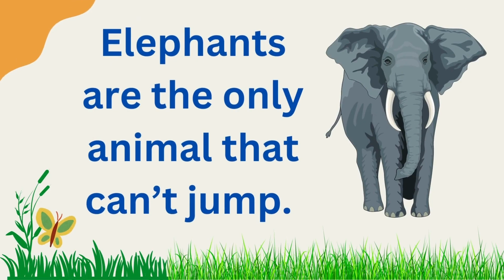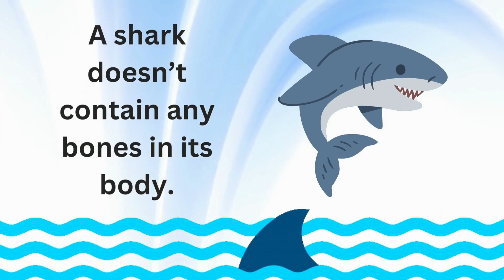Do You Know These Interesting Animal Facts ?? | Find Out With LearnyDay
The animal kingdom is full of amazing facts. There are so many animal facts you just don't hear every day. Like Starfishes have no brain & no blood .
In this video you can learn interesting facts about Animals, Birds, Insects .